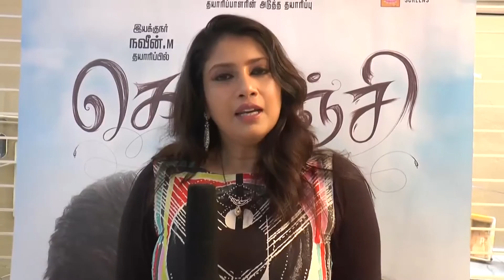Kolanji Movie Team Interview